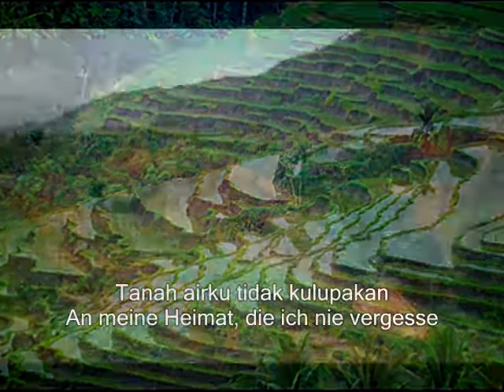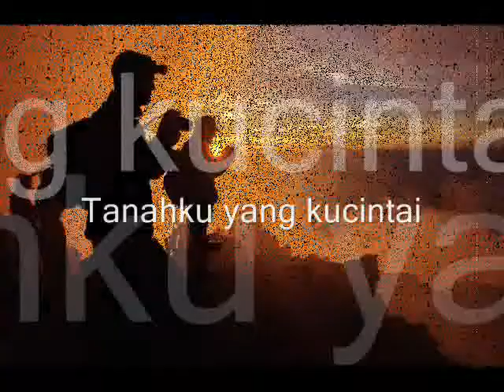Presentation about Indonesia at Hochschule Offenburg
This is my little presentation about Indonesia which was presented in Intercultural Media Lecture and International Evening at Hochschule Offenburg Germany